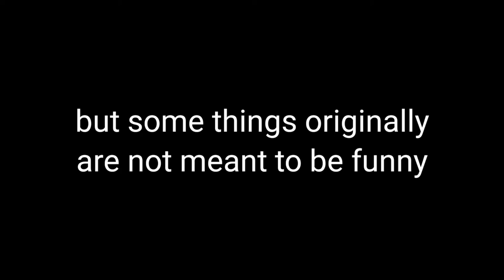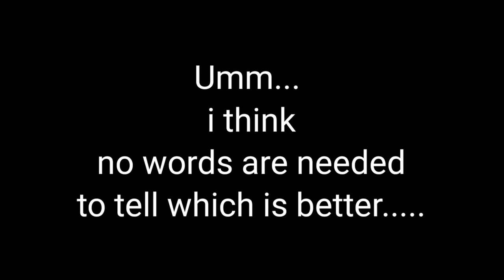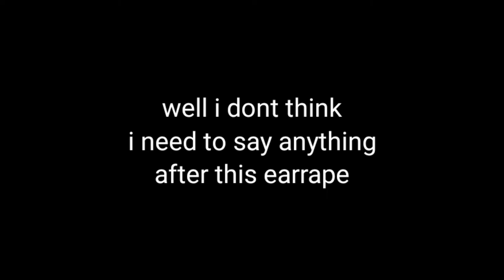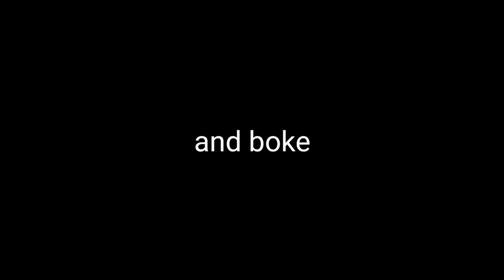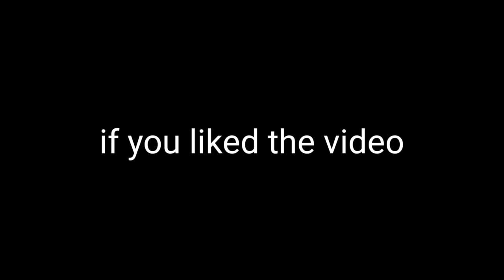why watch haikyuu sub over dub!!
I'm NOT hating on the dub

And i know a looot of people disagree with me and love the dub
But for me sub is really wayyyyy better than dub

these are some of my favorite scenes from haikyuu that I LOVE to watch in sub
Thanks to all the videos from which i gathered these clips

haikyuu haikyu haikyutothetop haikyuutothetop kuro aakashi bokuto hinata kageyamaboke kageyamaoye oikawa oikawafunny oikawabeingakid haikyyudub haikyuusub haikyuudubvssub watchhaikyuudub nishinyouasenpai hinatafunnymoments bakibakiniore tendousings oyaoyaoya dubvssub dubanime subanime haikyuuseason2 haikyuuseason3battleofconcepts iwachan baka oikawasaysbaka oikawateaseskageyama nikusong barbeque kageyamahinatatanakanishinoyadance shittyoikawa iwachanharrasingoikawa longtimenosee yohooooikawa kageyamabaka iwaizumihitsoikawa are youmymom#oikawabyebye